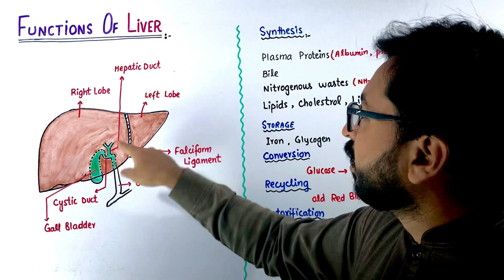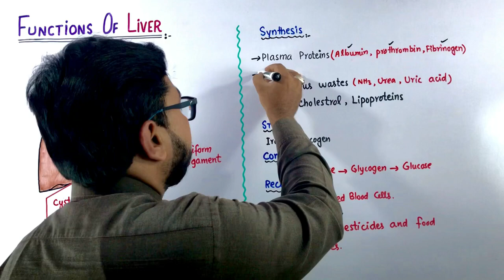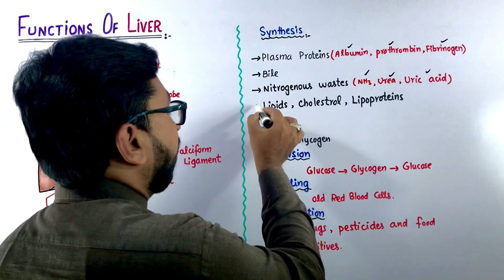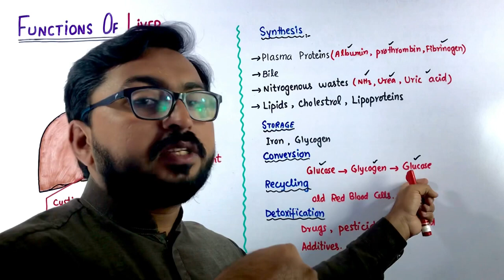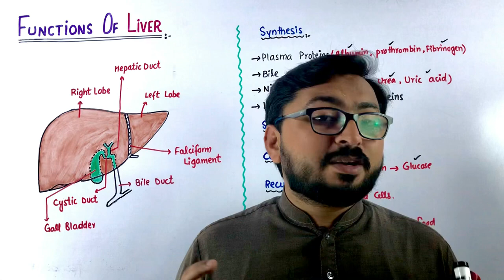Functions Of liver, as Excretory organ, urdu hindi fsc 2